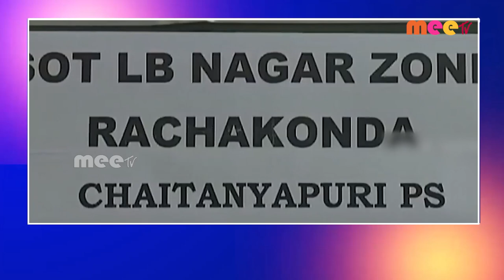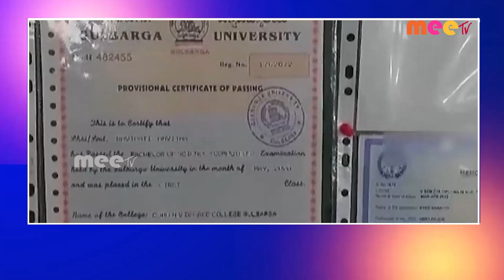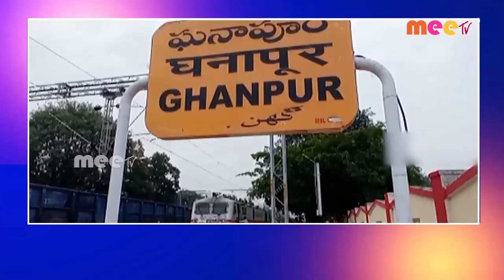// 23-11-2022 // MEETV NEWS //